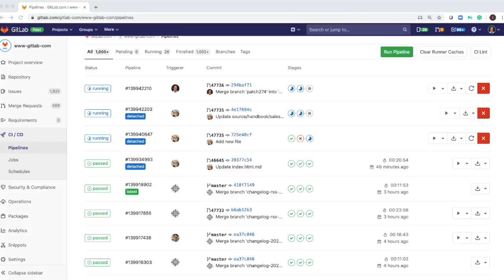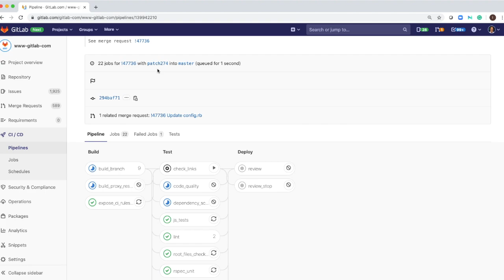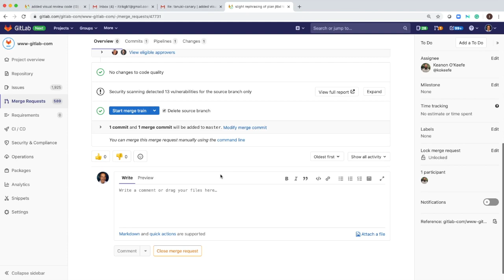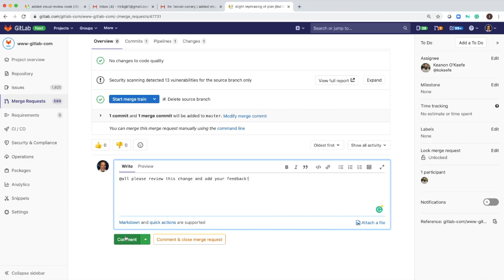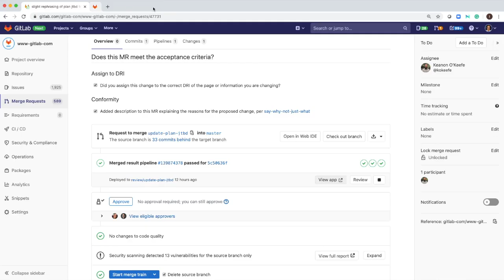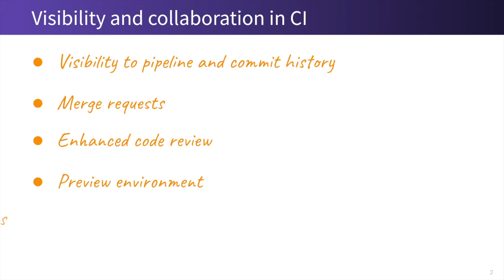CI - Visibility and collaboration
End to end Visibility and collaboration are critical for teams who adopt Continuous integration practices.
We will walk you through a few visibility and collaboration capabilities our teams are using.